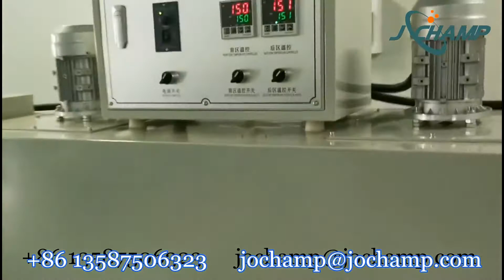máquina de envoltura termocontraíble de alta velocidad para café instantáneo / taza de café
About us
Ruian Jochamp Machinery Co., Ltd is a private enterprise specializing in R&D, manufacturing, sales and service of various packaging machinery. The company has a professional, capable, young and cooperative team. With a constant pursuit of the cause and enthusiasm, as well as many years of industry experience, the company has faced difficulties, constantly innovated, thrived and gradually stood out in the market. And has been widely recognized and appreciated by our customers.

THE MARKET
Our packaging solution served more than 40 countries all over the world.

THE SUPPORT
We Specialized in offer professional packaging solutions for wide range products. Including cartoning, heat shrink packaging, cellophane packaging, pillow packaging and various soft packaging equipment. These packages are widely used in food and beverage, medicine, consumer goods. Cosmetics industry, all kinds of stationery, tableware, electrical components,etc. In the paper industry, milk tea bowl noodles, daily cosmetics boxing and plastic outer packaging is particularly prominent.

THE TEAM
The company has a professional, capable, young and cooperative team. With a constant pursuit of the cause and enthusiasm, as well as many years of industry experience, the company has faced difficulties, constantly innovated, thrived and gradually stood out in the market. And has been widely recognized and appreciated by our customers.

Accept factory inspection
24 hours online communication to solve any problem about the equipment.

Our company hold on the vision of 'pursuing international advanced level and satisfying users' expectations', and 'let packaging create value and make work more efficient.'as our mission. Serve in all sectors of automatic packaging fields to make a contribution to reduce package costs and manage costs for customers, then improve productivity and efficiency.The fully automatic packaging solution can save labor for customers and greatly improve work efficiency; Kinds of packaging equipment protects products while providing product aesthetics, which greatly enhances the value of the company and allows us to move forward more continuously. . We hope to cooperate with friends all over the world to pursue the excellence and progress together, to create a win-win situation!

1,ONE STOP SERVICE
Can offer total solution for your project, whole set of machines with uniform standard,steady capacity and performance.
2,RELIABLE
Accept factory inspection
Our customer can rest assured that inquiries are responded to quickly, we have an efficient process from placement of order through to production.
3,VALUABLE
We don’t just mean commercially,although We will always strive to deliver solutions that are cost-effective. We also mean the value we bring to your business communications solution:our trustworthiness,our considerable knowledge and our reliability at all times.
4,14+ YEARS EXPERIENCE
Our workshop have over 14 years of industry experience
And we have a professional sales team provide faster and better service for customers.